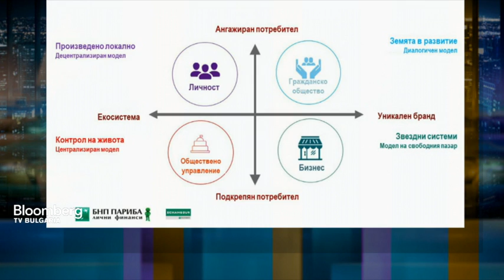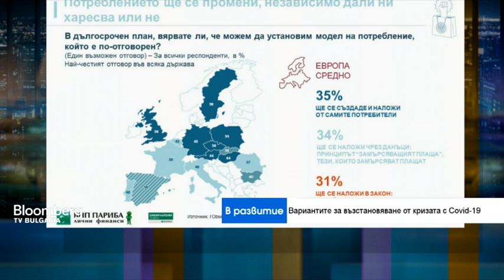Cecile Gauffriau, Directeur L'Echangeur BNP Paribas Personal Finance for Bloomberg TV Bulgaria